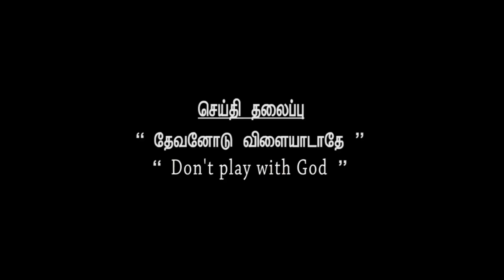Dr JEYA PONRAJ I JTK TV I 23/4 /2024